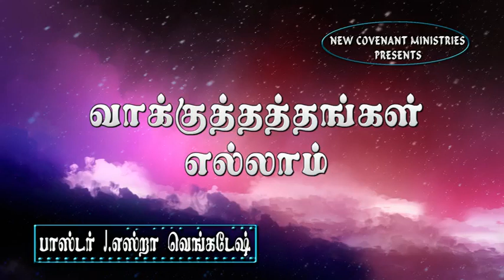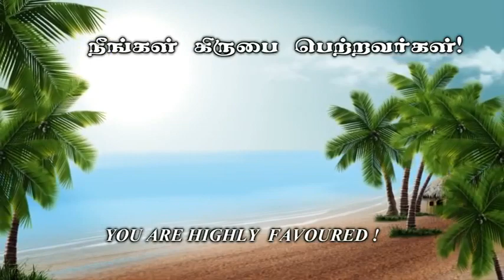வாக்குத்தத்தங்கள் எல்லாம் -கிருபையின் துளிகள் 327 (Drops Of Grace 327)